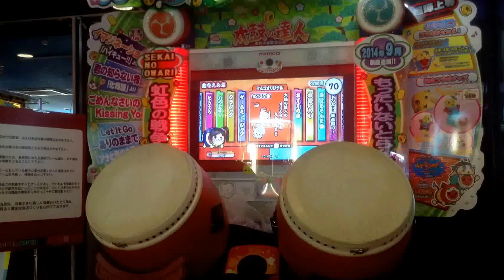【太鼓の達人】もりのくまさん シングル連打 205打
Playerへい？

一回しかやってないのでまだいけます